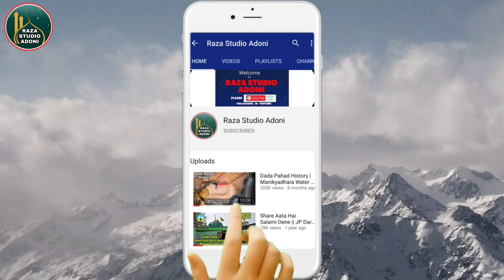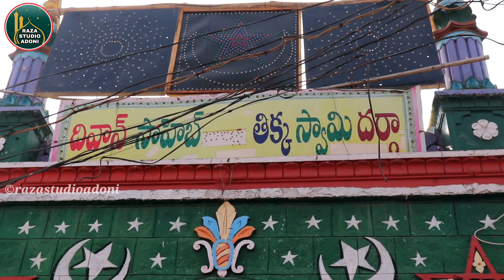Dewane Saheb Dargah History Adoni AP | Allah Ke Vali Ne Hindu Shaks Ko Kaise Bachaya | Zinda Karamat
{ Assalamu Alaikum Wa Rahmatullahi Wa Barkatuh }

Nazreen  A Video Hazrat Sayed Chaman Shah Vali r.a Ki Dargah Shareef Ki Video Hai Aur A Dargah Raichur, Karnataka Me Badi Hi Shan O Shawkat Ke Saath Maujod Hai Lihaza Aap Hazrat Se Guzarish Hai Ke Aap Hazrat Is Video Ko Zada Se Zada Share Kare
 Aur Mazeed Tafseelat Ke Liye Aap Hazrat Hum Se Comment Box Me Puch Sakte Hai

👇👇In Videos Ko Bhi Jarur Deakhe 👇👇

. . . . . . . . . .  Adoni Ki Dargahs. . . . . . . . . . . . .

Kowtalam Dargah Hazrat Sayed Sha Khadar Linga Jagat Guru r.a

Qutub E Raichur Hazrat Sayed Shams E Alam Dargah Vlog

Panch Pahad Dargah Raichur Vlog

Gulbarga Sharif Ki Azeem Us Shan Bargahon Ki Videos Zarur Deakhe Ziarat & History Ke Saath Maujood Hai

Hazrat Khawja Banda Nawaz Gesudaraz R.A Dargah Vlog Ziarat And History

Hazrat Sayed Shah Ruknuddin Tola R.A
Gulbarga.K.A Vlog Ziarat & History

Hazrat Shaikh Sirajuddin Junaidi Bagdadi Urf Shaikh Roza R.A Gulbarga Sharif Dargah Vlog Ziarat & History

Hazrat Khawja Sayed Shah Hisamuddin Mohammad Mohammad Al Hussain Urf Tegebarhana R.A Gulbarga.K.A

Halkatta Sharif Dargah Vlog Ziarat & History

Dada Pahad, Chickmalagur, Karnataka
Vlogs 👇

Haji Malang Dargah Part.2 Video

Haji Malang Dargah Part.3 Video

Haji AbdurRahman Shah Malang Baba r.a Ki Dargah Sharif Ki Video Zarur Deakhe 👇

Nazreen Hum Is Channel Pe Allah Ke Valion ki Bargahon Ki Ziarat Karate Hai To Aap Hazrat Is Channel Ko Subscribe Karlen Aur Bell Icon Per Click Karlen Taki Hamari Har New Update Aap Tak Ba Asani Pohunch Jae  Aur Aap Hazrat Hamare Videos Ko Aapne Dost O Ehbaab Me Share Bhi kare ,
         🌹🌹🌹 {Shukriya}🌹🌹🌹